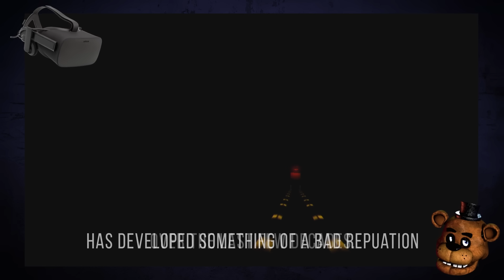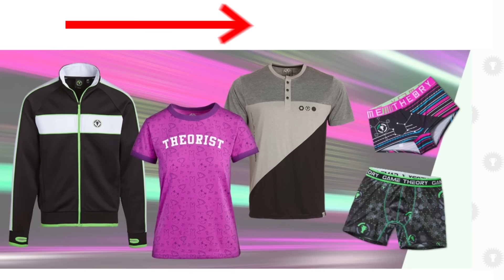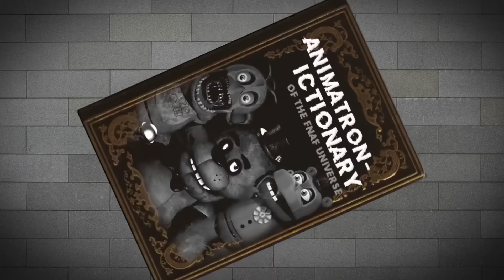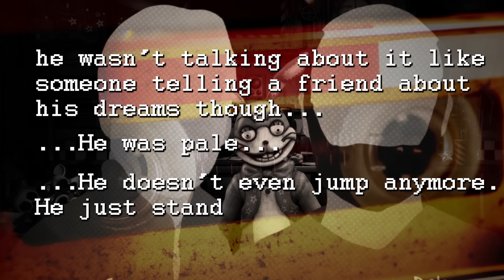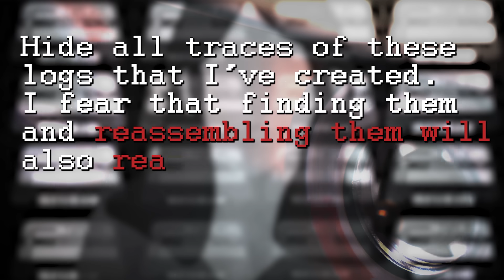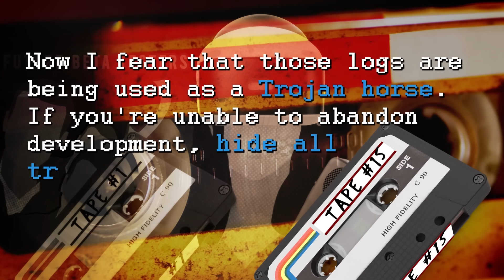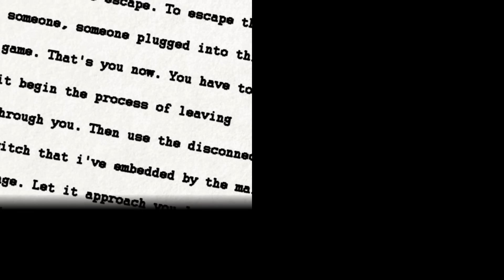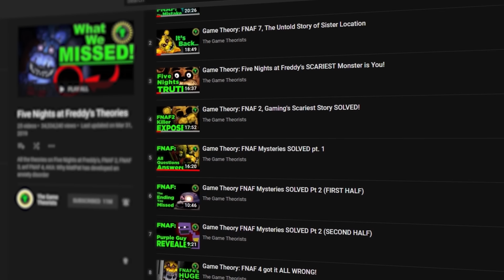Game Theory: FNAF, You Were Meant To Lose (FNAF VR Help Wanted)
Get Your NEW Theory Wear Here!!

FNAF is back with it's first official VR game "Five Nights at Freddy's VR: Help Wanted". You know what that means Theorists - the story is not over yet! Well, mostly. I think this is the start of a whole new chapter of FNAF lore. The old story had its ending, William Afton trapped in limbo forever. The new story has a new villain, YOU... sort of. What do I mean? Get ready Theorists, FNAF is just getting started!

Credits:
Writer: Matthew Patrick
Editors: Marc Schneider and Tyler Mascola
Assistant Editor: AlyssaBeCrazy
Sound Editor: Yosi Berman